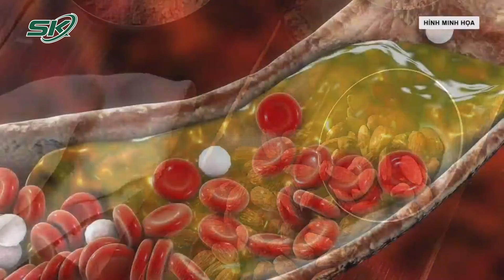Những Công Dụng Bất Ngờ Của Hạnh Nhân Đối Với Sức Khoẻ | SKĐS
SKĐS | Hạt hạnh nhân có chất chống oxy hóa, protein, chất béo tốt và khoáng chất có lợi cho cơ thể.